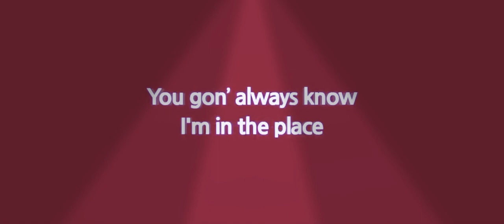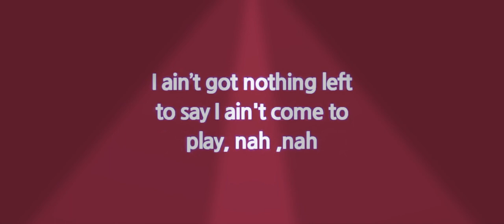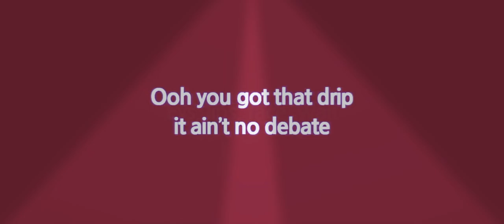5 6 y’all need to hype me up